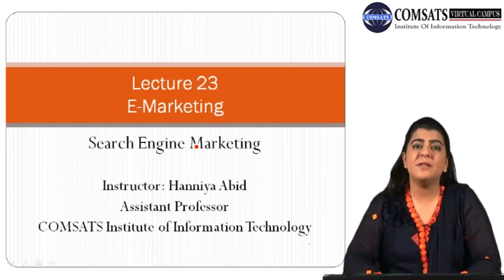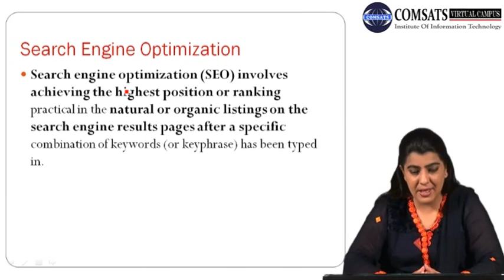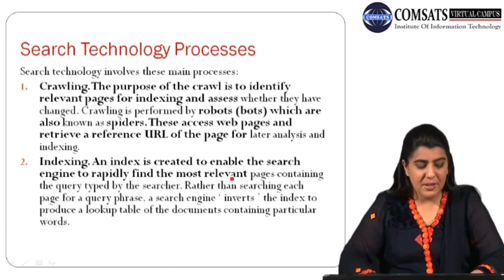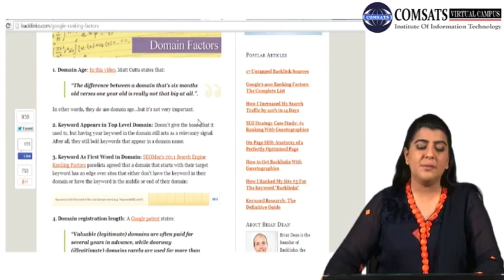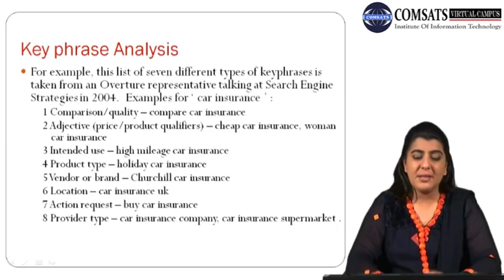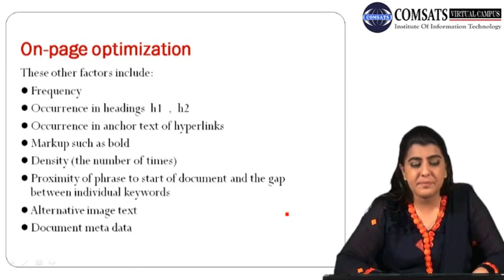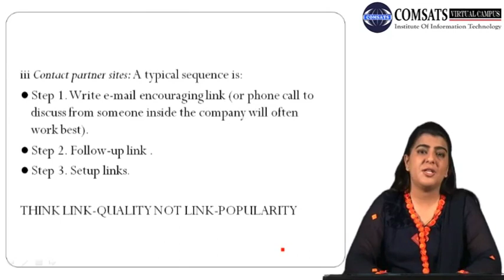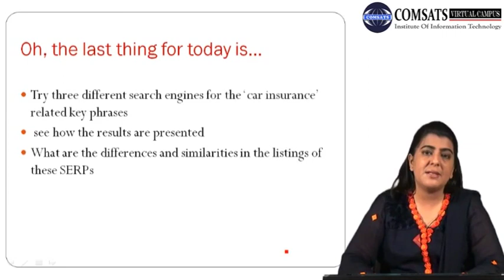Search Engine Marketing|E Marketing Lectures in Hindi Urdu MKT777 LECTURE 23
E Marketing Lectures in Hindi Urdu you can download form following website